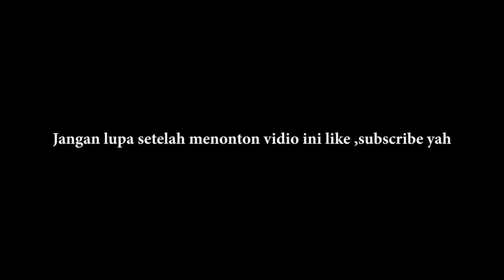REVIEW KURSI PIJAT GUYS DI BIKIN TIDUR PULES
Assalamualaikum ,,,temen-temen di vidio kali ini om om mesjid abis ngaji di rumah aku terus mereka katanya mau review kursi pijit nya pas banget di rumah aku ada kursi pijit loh guysss.
tonton keseruan nya yah dengan menonton vidio ini ok.